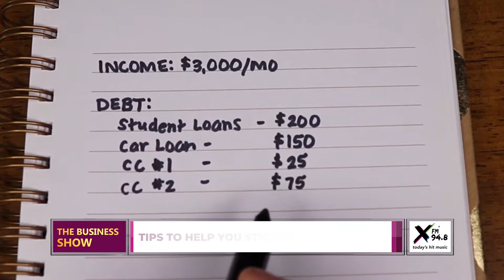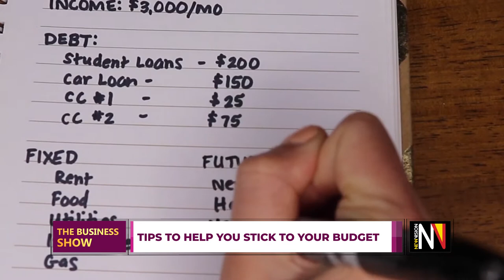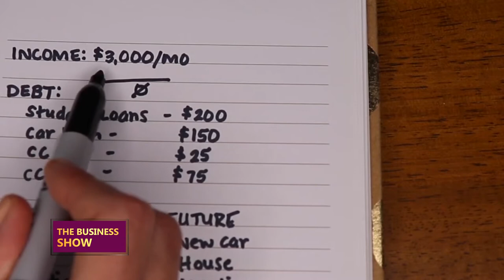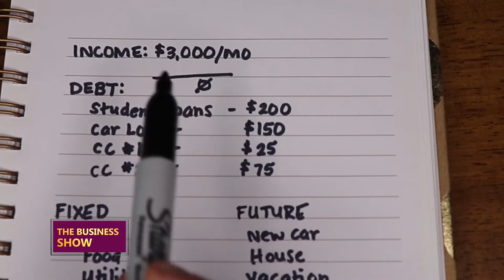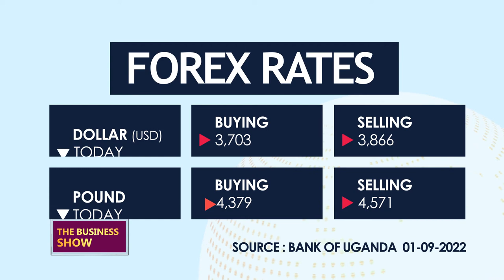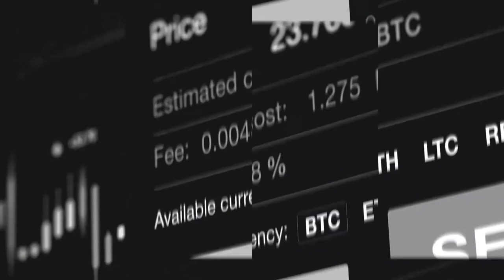THEBUSINESSSHOW: Urban Farming, growing cabbages and tomatoes